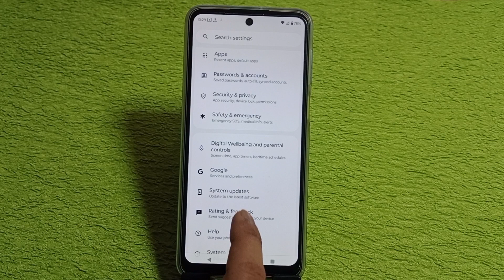Moto edge 40 5g me time sahi kaise kare | how to set time Moto edge 40 5g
hello friends Aaj ki is video ke madhyam se maine aap logon ko bataya hai ki Moto edge 40 5g mobile me time ko sahi kaise kiya jata hai